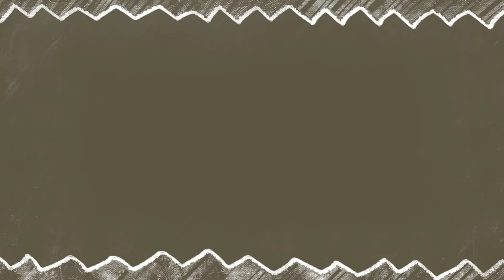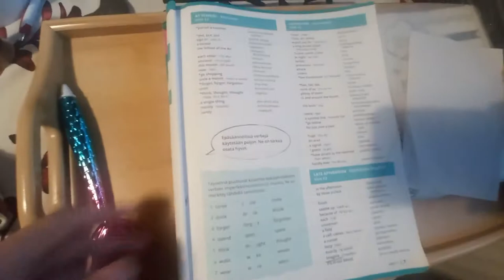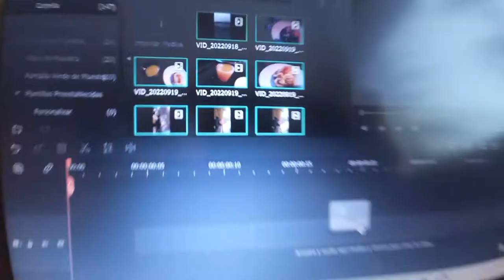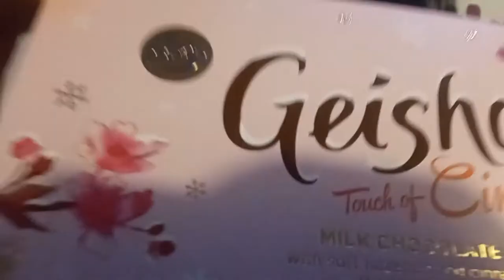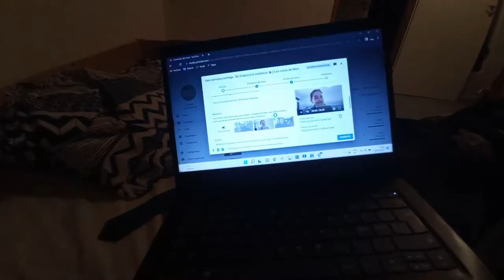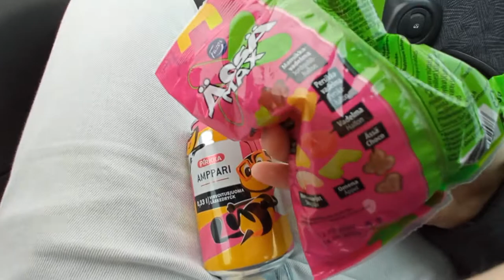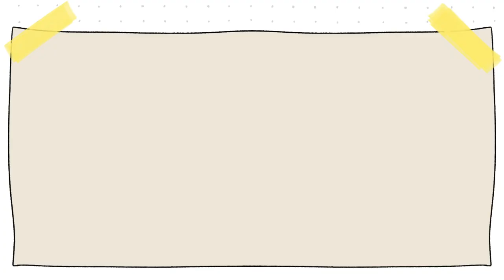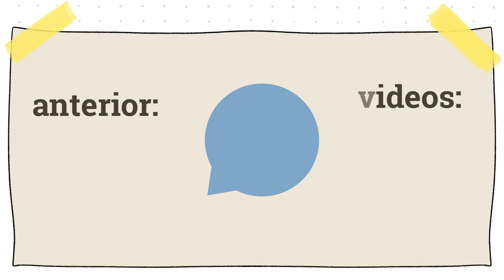Una semana conmigo| Una semana de mudanza 🏠| Las cosas de Nico